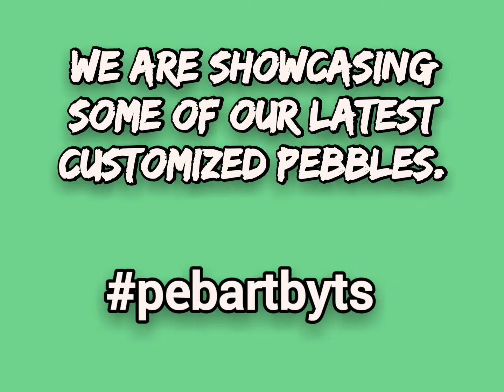Hand Painted Stones/Pebbles| Customized cute Pebbles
Venture Announcement:
We have started and Art venture "PebArt by TS", taking customized orders on reasonable prices as promotional Campaign . Show some love and support us.